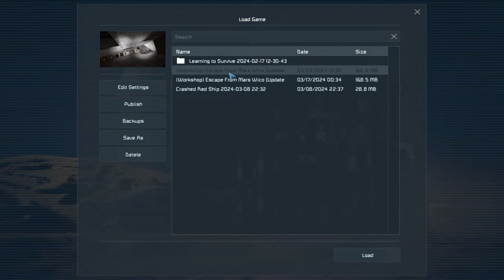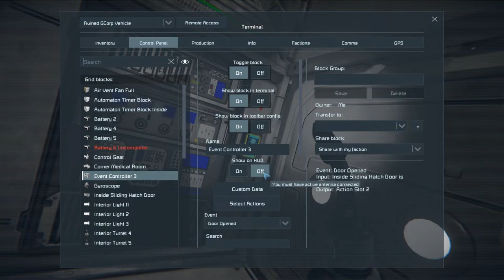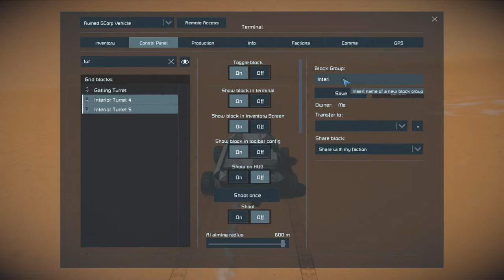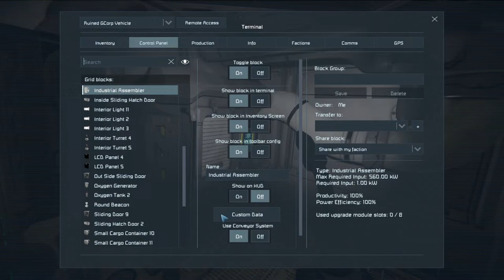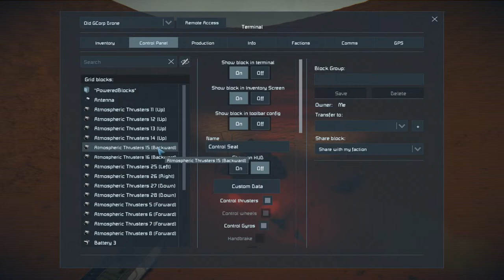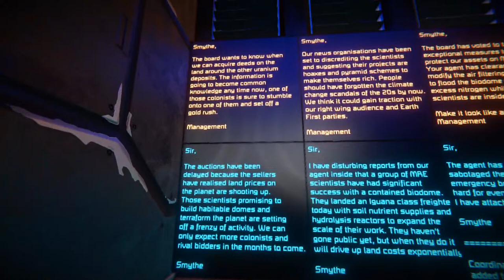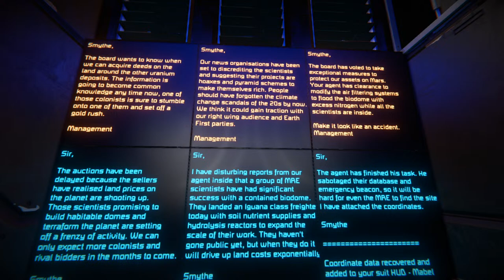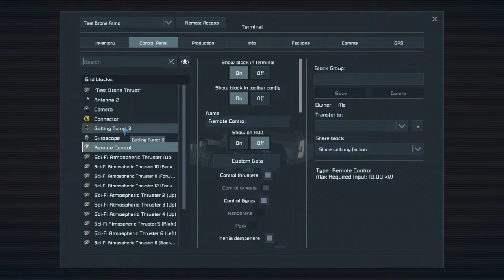Continuing our Escape From Mars. Now with Bigger Rovers | Space Engineers | Stream 2